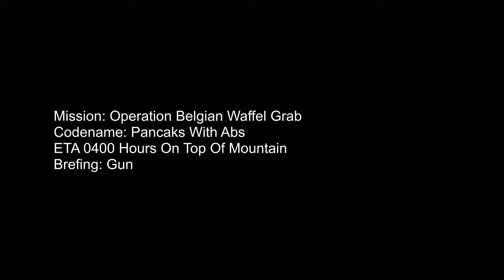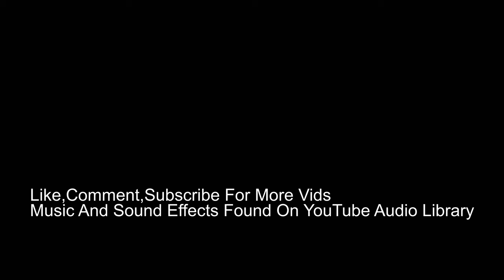Loon Mountain Resort, New Hampshire, Snowboarding With Me And The Bois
A Snowboarders/Skiers Paradise. Watch As Me And The Bois Shred Down The Mountain  On Various Pathways. Fun, Adventure, Beautiful Scenery, And Tons Of Laughs. A Great 1 Week Vacation Getaway With The Bois.